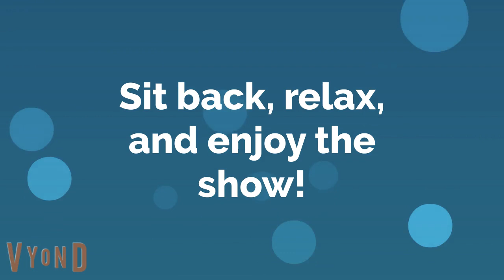Sabena Gets Grounded Intro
An intro ripping off Rebecca Gets Grounded. Any questions?